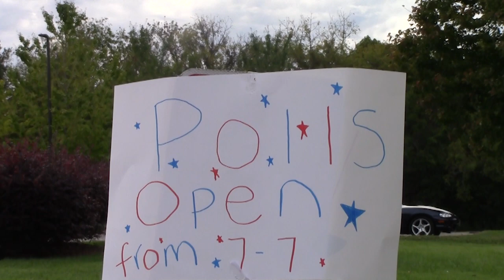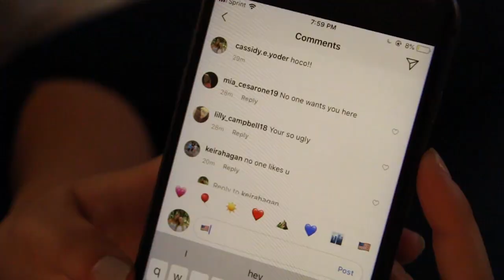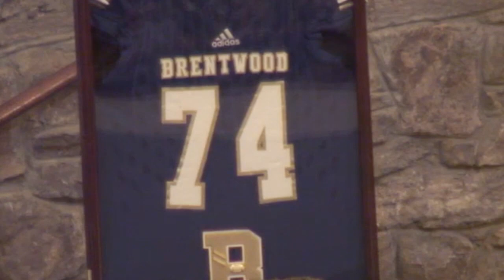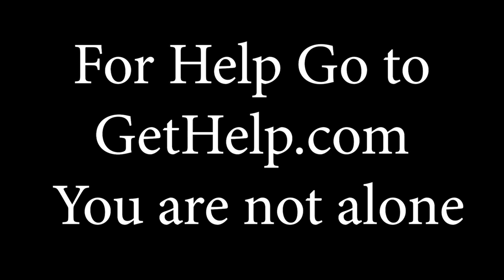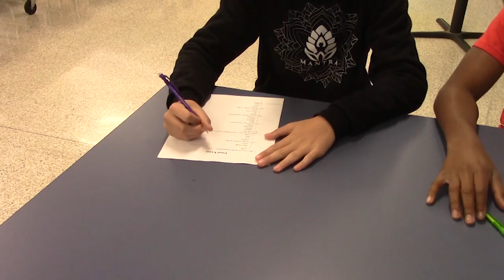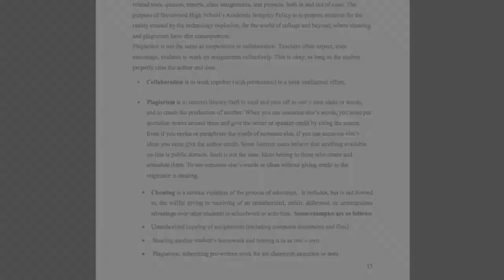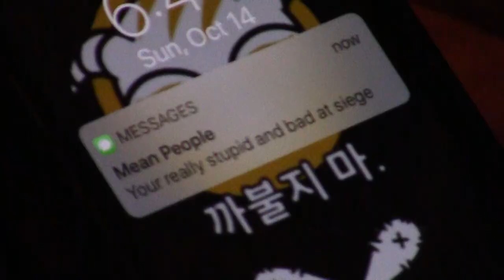2018 Brentwood High Level 1 PSAs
Brentwood High TV & Film students produce their first Public Service Announcements.